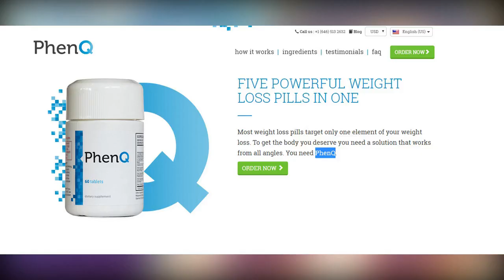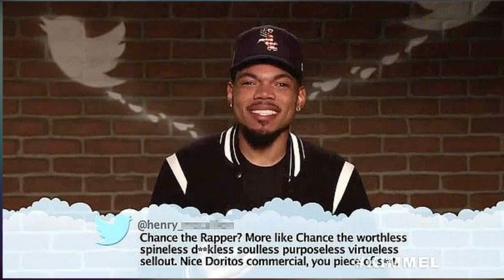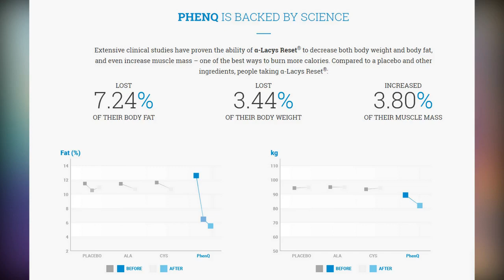Cardi B defends 'looking loud' and Billie Eilish on her 'lost-and-found' wardrobe in new Mean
Cardi B defends 'looking loud' and Billie Eilish on her 'lost-and-found' wardrobe in new Mean Tweets. Grammy-winning rapper Cardi B shot back at a Twitter user who accused her of looking loud even while muted during the Mean Tweets segment on Wednesday's episode of Jimmy Kimmel Live!

'How I look loud? How I look loud?' the Bronx-born 27-year-old asked squinting her eyes.

'I'm loud? I don't even think I'm, like, loud. Suck my a**.'

Another tweet targeted Bad Guy hitmaker Billie Eilish's baggy, sporty sense of style (meant to keep the public from sexualizing her).

'Billie Eilish dresses like she got her clothes stolen at the gym so they gave her what they had in the lost n found bin,' the 17-year-old pop sensation read frowning.

Green Day drummer Tré Cool was accused of looking like 'the emo version of [Texas Junior Senator] Ted Cruz.'

At that, frontman Billie Joe Armstrong hilariously pointed out how much bassist Mike Dirnt resembles Russian President Vladimir Putin.

Juice hitmaker Lizzo was accused of looking like someone who's seen a lot of bus passes and McDonald's Happy Meals.

'Yeah I'm a big b***h and I ride a bus!' the 31-year-old rapper-singer-flutist clapped back.

'A tour bus "My P y" where's yours?'

A Twitter user wrote that Grammy-nominated country band Midland looked like 'they have a white van with "free candy" written on the site.

At that, bassist Cameron Duddy joked: 'It's a black van.'

Three-time Grammy winner Chance the Rapper joked that he couldn't believe that there were 'people that don't like' him after a Twitter user criticized his Doritos commercial.

Other celebrity victims included John Mayer, Luke Bryan, Perry Farrell, Leon Bridges, Monsta X, Alice Cooper, and Luke Combs.